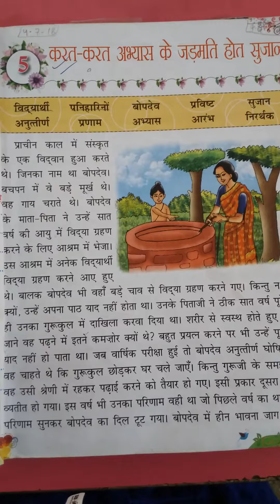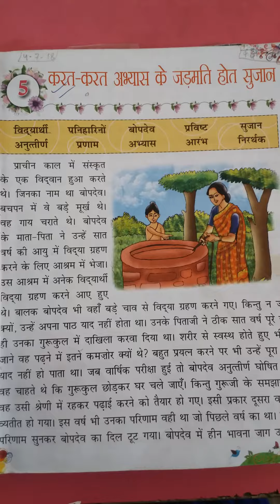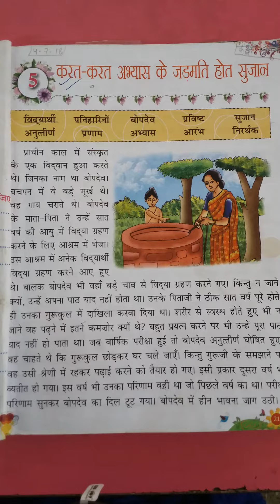Class IV Ch-5 by vishakha shrma